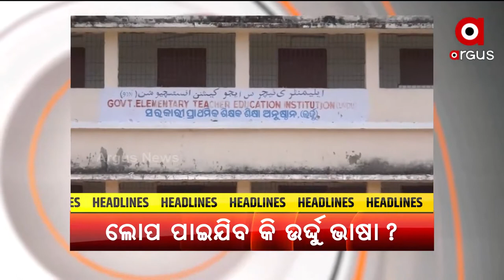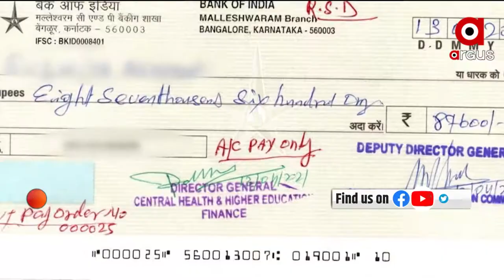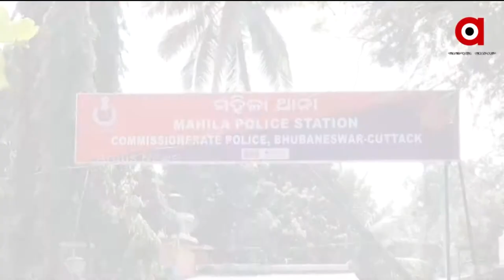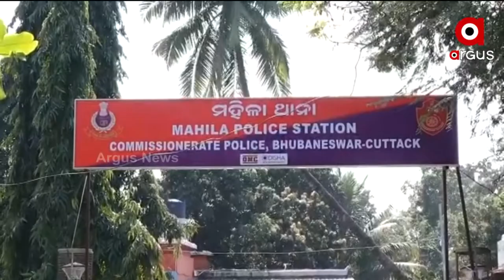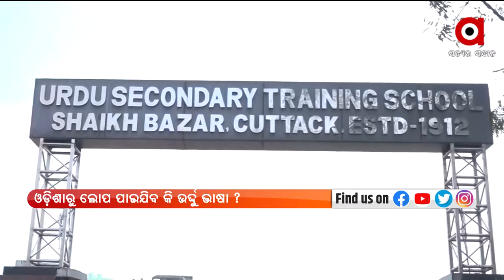Barabati Dhauli Express 6PM | 24 Feb 2022 | ArgusNews